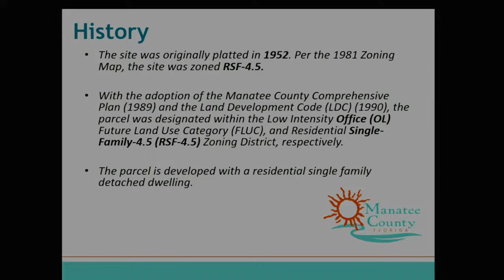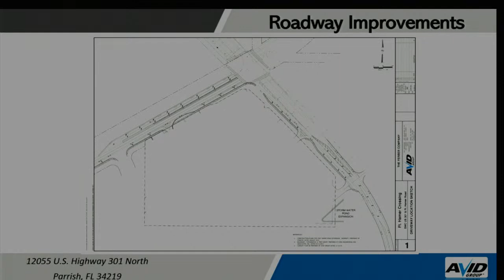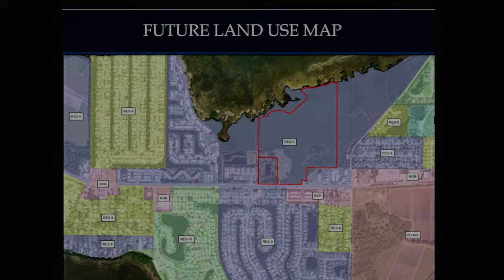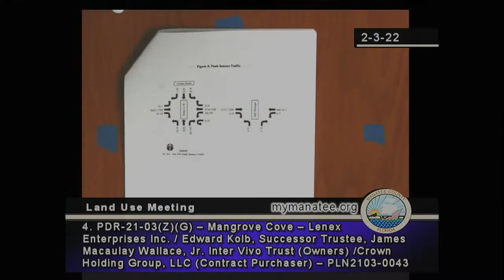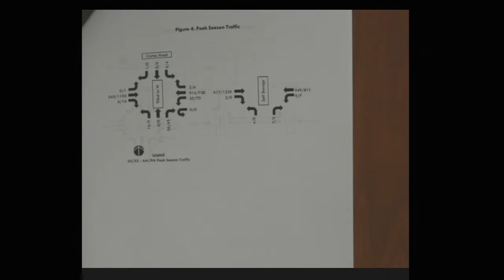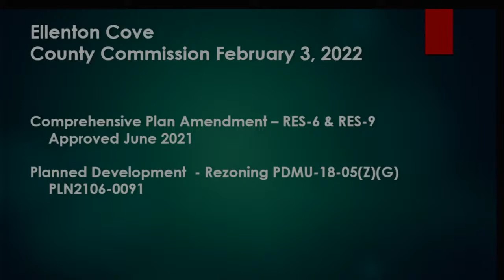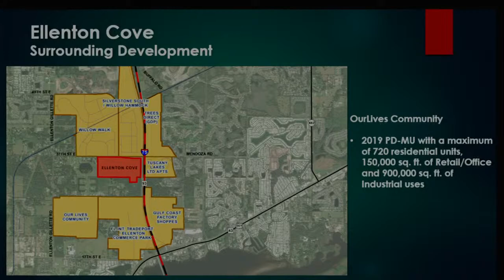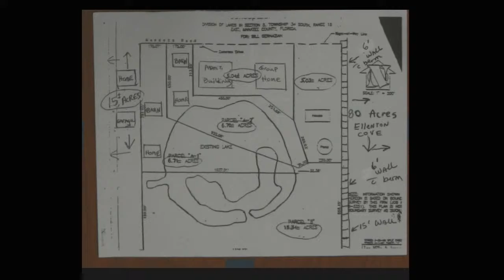February 3, 2022 - BCC Land Use Meeting